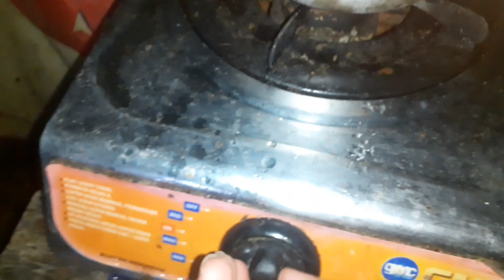B-ROLL VIDEO || Ngopi Seadanya || Amazing Childs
B-roll video || Ngopi Seadanya

Semoga dengan video  dari Amazing Childs Bisa menjadi hiburan buat pemiarsa,yang mana di dalam nya berisi dokumentasi keluarga dan vlog yang di modifikasi agar lebih menarik, jangan lupa subcribe,like, komen dan share jika ada video yang anda sukai